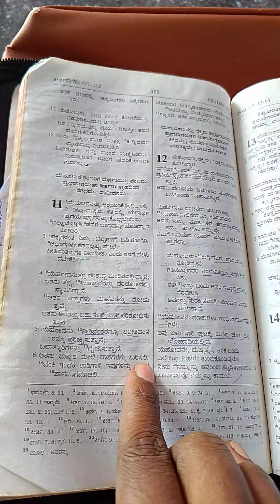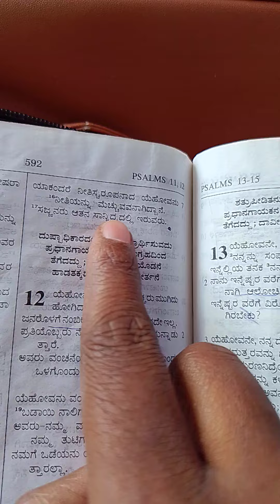Psalms 11:1-7 reading kannada